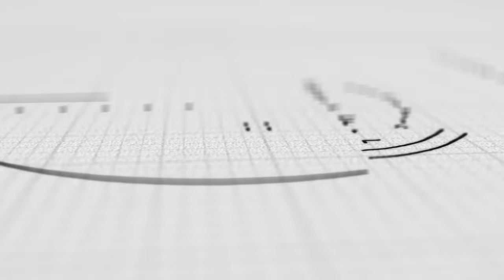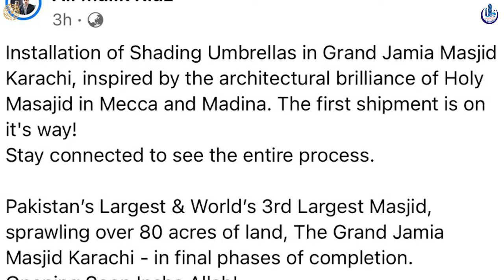Complete Tour Of Grand Jamia Mosque BTK | A Masterpiece in progress | Largest Mosque In Pakistan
Complete Tour of Grand Mosque BTK | Latest  Construction updates

Latest Updates
Construction Status
Current Development Status

00:00 intro
00:43 opener
01:04 video
03:08 outro

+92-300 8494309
High Vision Associates

HighVisionAssociates,Jamia Masjid,jamia masjid bahria town karachi,Mosques,Masjid Ali (R.A),Jamia Masjid Sarwar,bahria town karachi,Karachi,The City of Lights,karachi the city of lights status,Bharia,bahria,mosque bahria town karachi,masjid in bahria town karachi,Estate & Buildrs,salaam estate & builders,High Vision Accociates,Most Famous Mosques in Bahria Town Karachi,Most,most viewed video on youtube,Most Famous Mosques,most famous mosques in pakistan